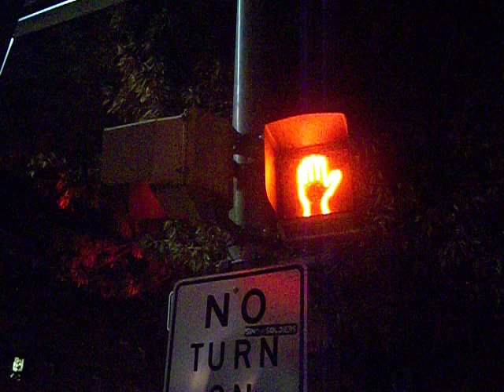Walk Signal at Night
A walk signal near the intersection of University Place & Nassau Street in Princeton at 6:05 p.m. at night while I was walking to a bus stop to catch my NJT 606 Bus to Trenton after a Women's Hockey game against Clarkson at Princeton University which went into overtime & Princeton lost 2-1. It has since been replaced by a newer LED one.